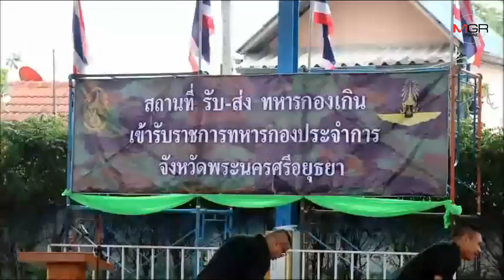“ซีดี” แร็ปเปอร์หนุ่ม เดินทางรายงานตัวเข้ารับใช้ชาติท่ามกลางกำลังใจจากครอบครัวเพียบ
2019/11/01 “ซีดี” แร็ปเปอร์หนุ่ม เดินทางรายงานตัวเข้ารับใช้ชาติท่ามกลางกำลังใจจากครอบครัวเพียบ

พระนครศรีอยุธยา - “ซีดี” แร็ปเปอร์หนุ่ม เดินทางรายงานตัวเข้ารับใช้ชาติท่ามกลางกำลังใจจากครอบครัว พร้อม เพื่อนๆและ แฟนคลับ เผยทำผลงานไว้เพียบให้รอติดตาม